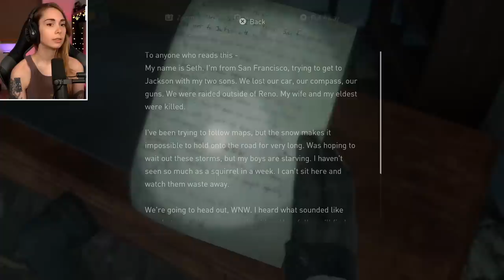Are we ready for this? - Last of Us 2 [1]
Thanks for joining me in checking out the Last of Us Part II, or as I would simply like to say, Last of Us 2.